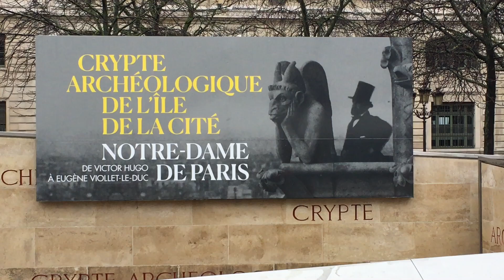Сена снова теряет берега!